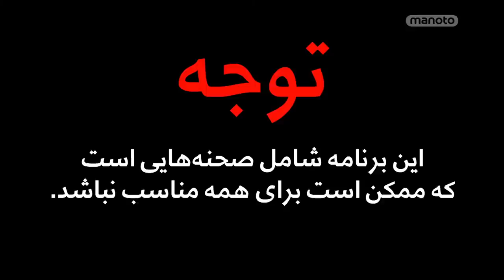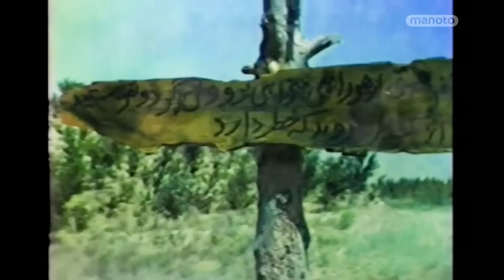"Golden Egg Chicken", 1972, Pars Film Production. " مرغ تخم طلا"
"Morghe Tokhm Tala", one of the Iranian musicals in the early 70's, the only era in the Iranian Cinema that musical folkloric fairy tales were trendy.